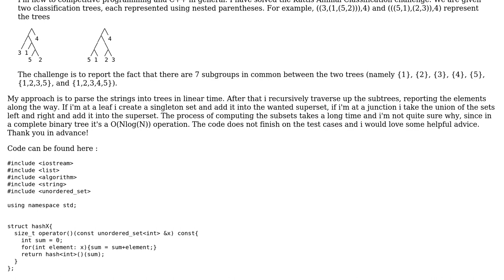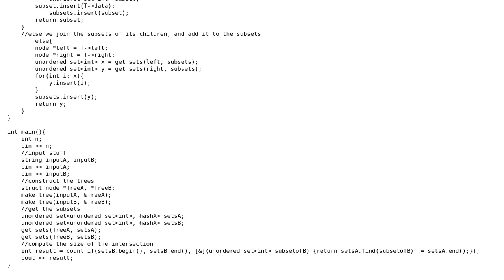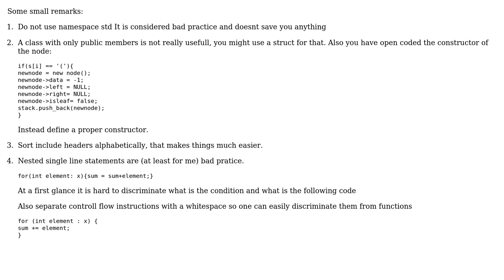Code Review: Kattis Issue - Animal Classifcation #2 (2 Solutions!!)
Code Review: Kattis Issue - Animal Classifcation #2

With thanks & praise to God, and with thanks to the many people who have made this project possible! | Content (except music & images) licensed under CC BY-SA | Music | Images & others | With thanks to user miscco user M.Hoffmann user fernando.reyes and the Stack Exchange Network Trademarks are property of their respective owners. You are responsible for your own actions.